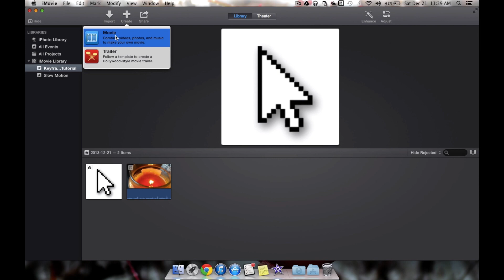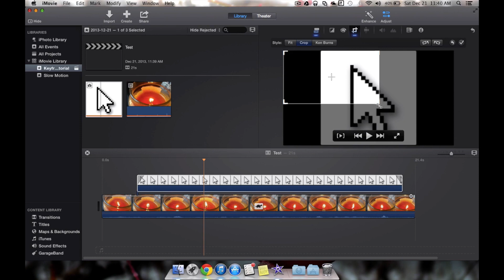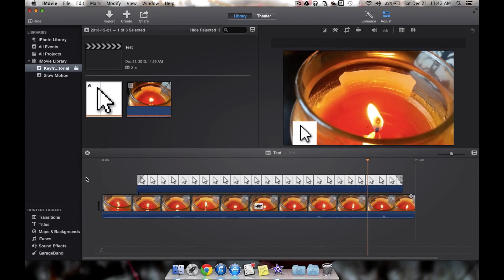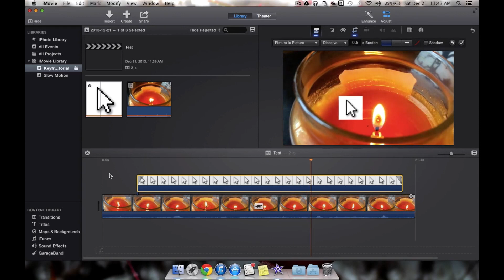How To Use iMovie Keyframes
Keyframes have been available in Final Cut Pro for many generations, however most people don't pay $300 for software. Luckily iMovie was given a stripped down version of this feature. The parts that are missing are specifically the ability to keyframe the main video, the ability to use cropping in a keyframe, and the ability to view the keyframe timeline. Luckily the feature is still present so this video will show you how to use it!